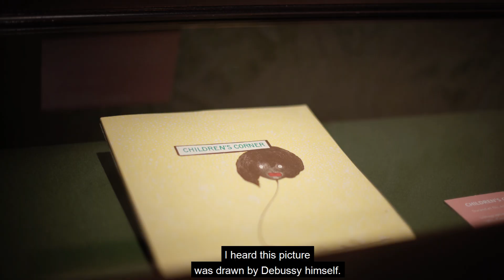Seong-Jin Cho visits Claude Debussy’s Birthplace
Seong-Jin Cho dedicates his new album to the famous French composer Claude Debussy. Join Cho as he visits the composer's Birthplace and learn more about his musical life.